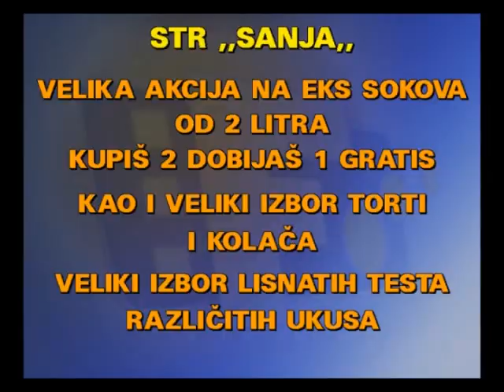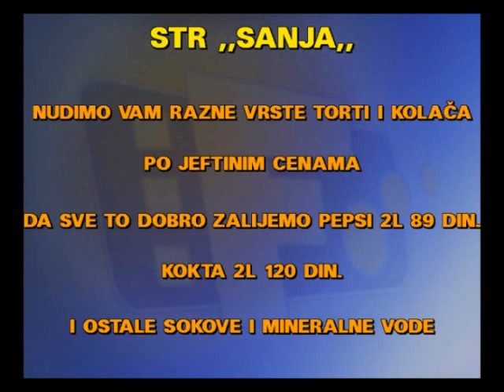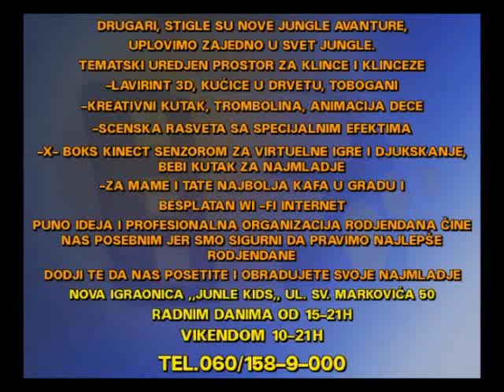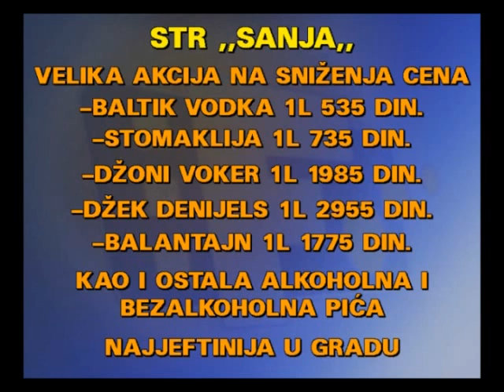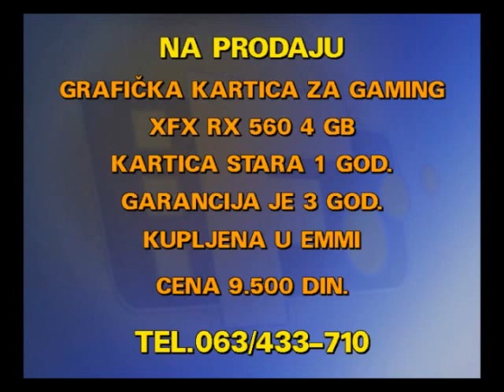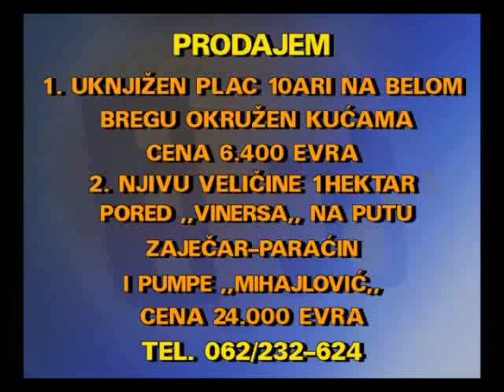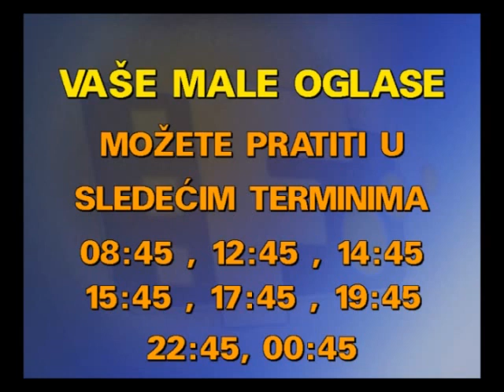MALI OGLASI 26 06 2019